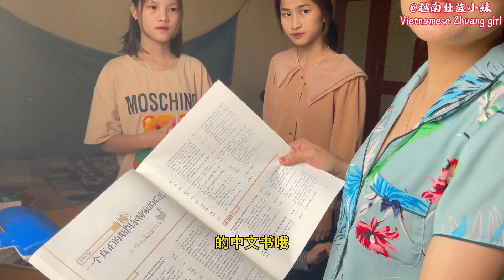越南女孩当姐姐的可以撑起一个家，要工作赚钱养家，还要做家务｜who are sisters can support a family, work to earn money, do housework